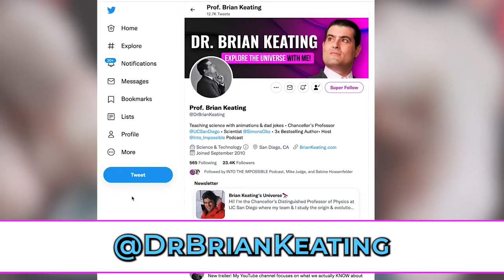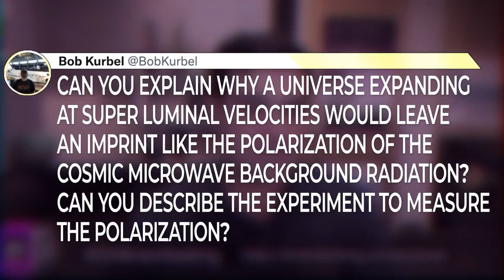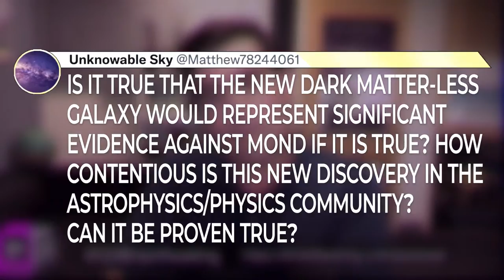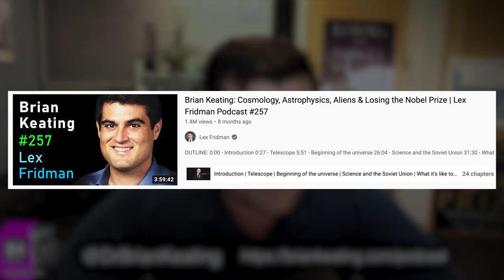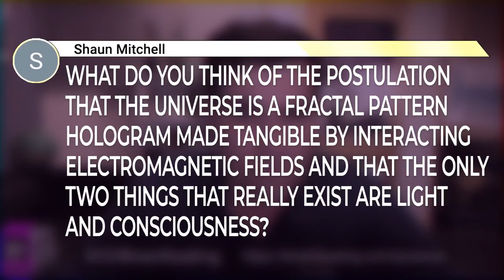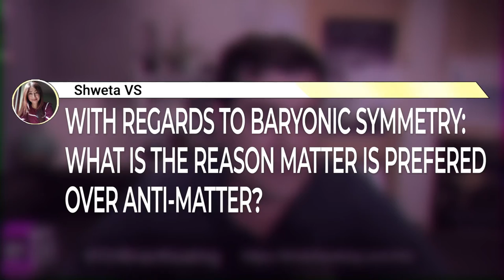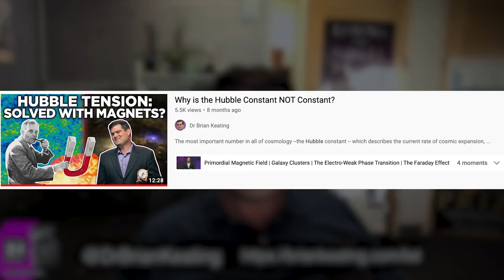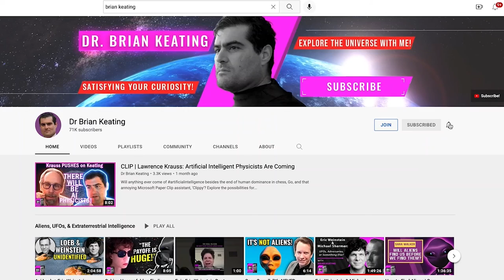70,000 Sub Celebration: Brian Keating Ask Me Anything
00:00 Welcome to my first AMA! Let me know If i should do a part 2!
2:47 Jay Yow asks Will 👽 aliens look like me??
6:22 I reader312: What is your most recommended book (based around physics and engineering) for a student that is going to university next year?
10:35 - Prometheus Warp X: What happens to spacetime near an ultra-intense ion ring azimuthally accelerated towards c while compressed towards zero radius?
11:14 - Bob Kurbel: Can you explain why a universe expanding at super liminal velocities would leave an imprint like the polarization of the cosmic microwave background radiation? Can you describe the experiment to measure the polarization?
15:42 - Ryan Hogan: Will there still be a debate over whether we should debate if there is a “hard problem” of consciousness in 100 years? If no, who won and what happened?
17:57 - Unknowable Sky: Is it true that the new dark matter-less galaxy would represent significant evidence against MOND if it is true? How contentious is the new discovery in the astrophysics/physics community? Can it be proven true?
21:40 - James Aragon: Could a canal from the sea of Cortez to Laguna Salada help reduce droughts and lower temperatures in the Colorado watershed?
23:36 - Floyd Aldrich: I know light can’t escape a black hole. How fast would something have to go to escape?
24:36 - Shweta VS: Could you please tell us more about the 3 main approaches to relativistic gravitation theory or your views on it? Thank you.
27:16 - Chanic: When will you have Lex Friedman on your show? Thanks for everything as always!
28:54 - LV Gamer Cats: Dark matter or MOND? Which do you think the universe picked?
30:44 - Flor Hoorebeke: If we reverse the first second of the big band, we see that the electromagnetic and weak nuclear force merge (if “merge” is the right word, we say “separated,” but is “separate” the right word?)
31:59 - Jimmy Jasi: What is your favorite thing in mathematics, Professor Keating? Is mathematics invented or discovered?
32:47 - Blake Lyon: In what ways is it accurate/inaccurate to think of galaxies as giant solar systems with stars orbiting a massive core area instead of planets orbiting a star?
35:03 - Shaun Mitchell: What do you think of the postulation that the universe is a fractal pattern hologram made tangible by interacting electromagnetic fields and that the only two things that really exist are light and consciousness?
35:51 - Shweta VS: What exactly is fractal science and why do we see fractal patterns all over nature and the universe? Thank you.
38:23 - James Ruscheinski: What is needed for people to move to Proxima Centauri system? 40:03 - Joseph Rapp: What is the evidence for/against a multiverse?

 43:00 - Shweta VS: With regards to baryonic symmetry: What is the reason matter is preferred over anti-matter?
44:44 - Tyler Goldstein: If you could change something to improve the education/accreditation system of academia, what would you change?
51:32 - Martin Bauer: What is your prediction for the Simons Observatory measurement of the Hubble Constant?
53:51 - Do you think the American government is right. That UFOs are real and we are being visited by people not of this world?
57:31 - What are your opinions on the Galileo project? And Avi Loeb’s theories on interstellar objects?￼m